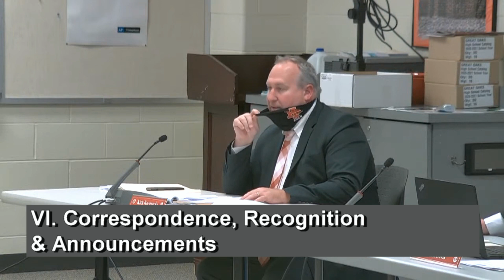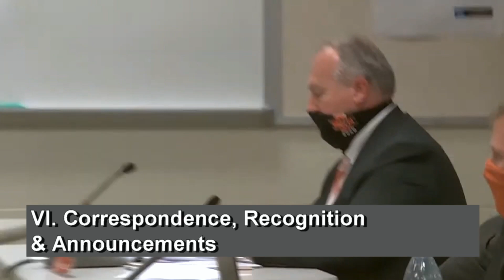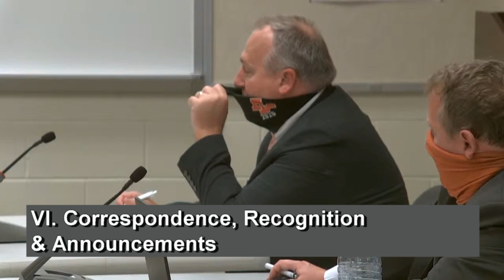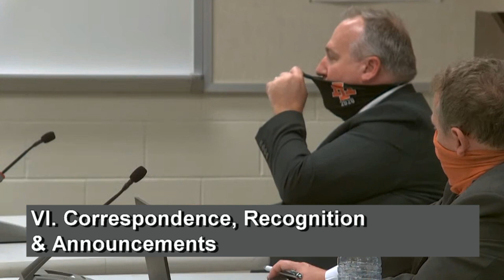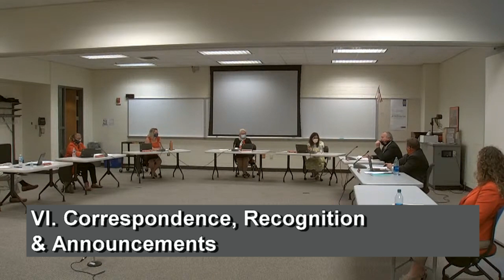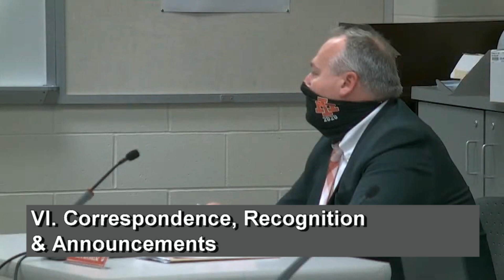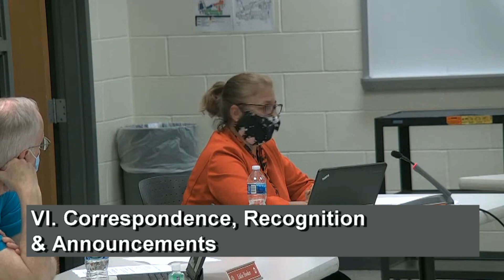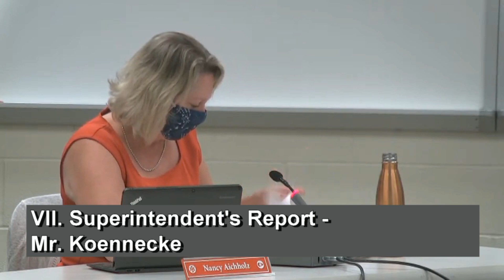IHEVSD Board of Education Meeting, June 23, 2020